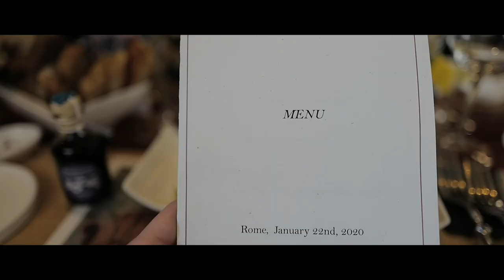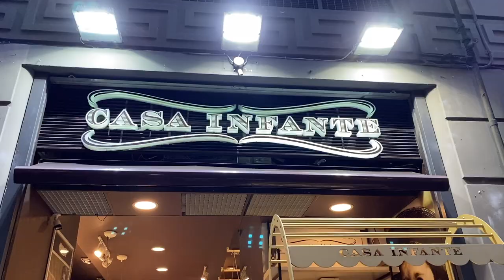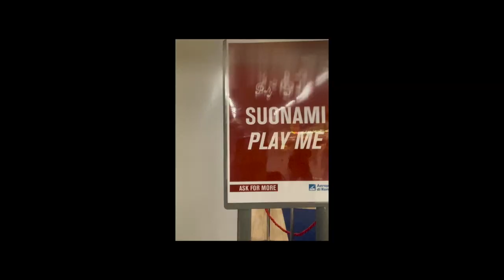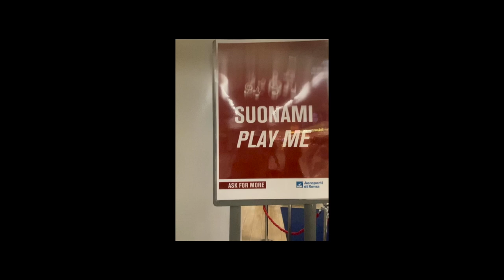Milão, Roma e Nápoles com Raquel Strada e Filipa Gomes | Mafalda Sampaio